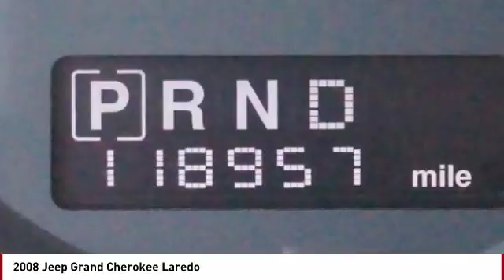2008 Jeep Grand Cherokee Colorado Springs CO 4556S1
2008 Jeep Grand Cherokee Laredo

Don't miss this 2008 Jeep Grand Cherokee. It's equipped with great features. You'll want to take this  home. Make a great choice today.